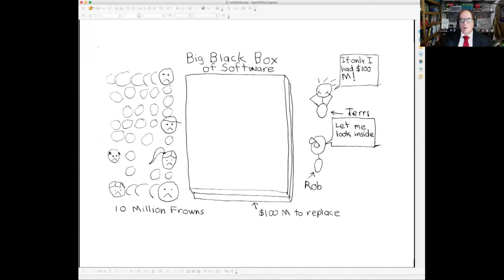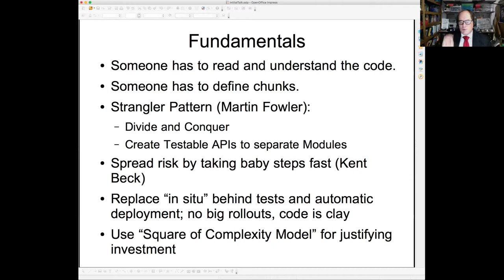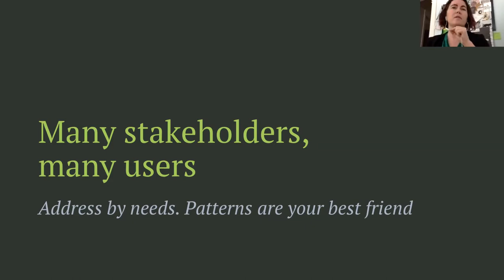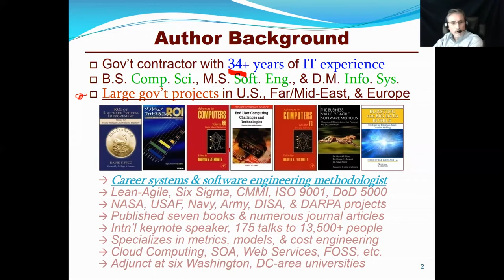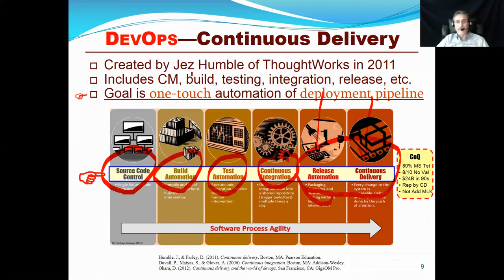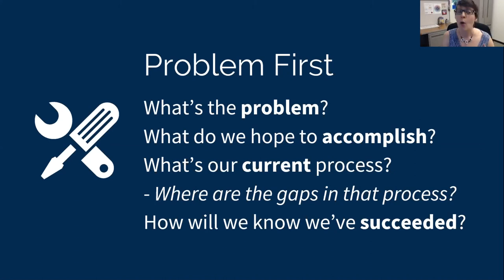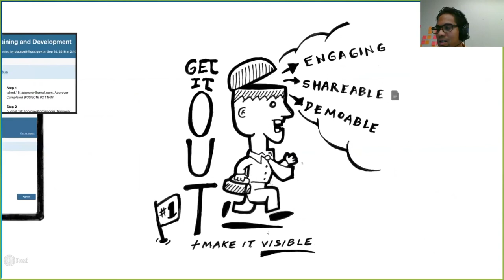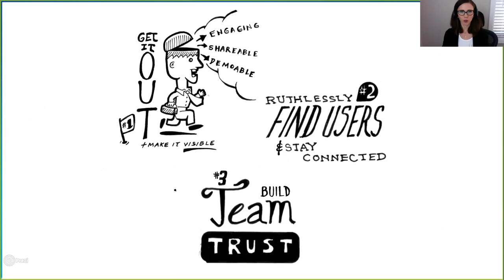5 Talks: Agile Practice in Government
Five lightning talks by agile gov practitioners recorded live at AgileGovCon 2017.

- Agile in a Legacy Environment (Rob Read)
- User-Centered Design in Legacy Projects (Jesse Taggert)
- DevOps and Continuous Deployment (David Rico)
- Setting Product Development Priorities (Kendra Skeene)
- What I Learned About Agile at 18F (Raphy Villas)